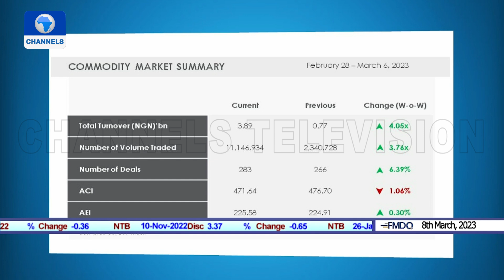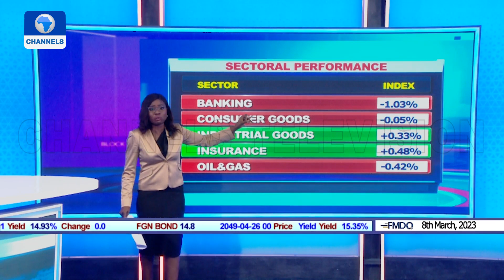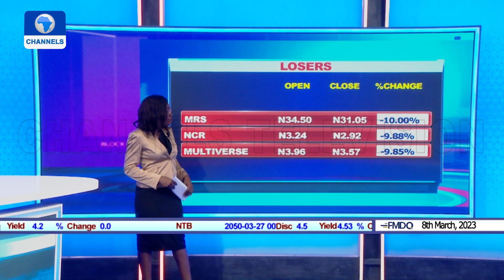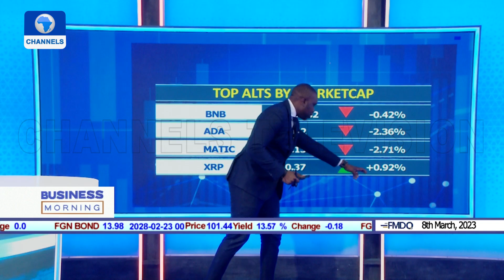IWD23: Why The Fintech Industry Must Prioritize Gender Inclusivity + More | Business Morning